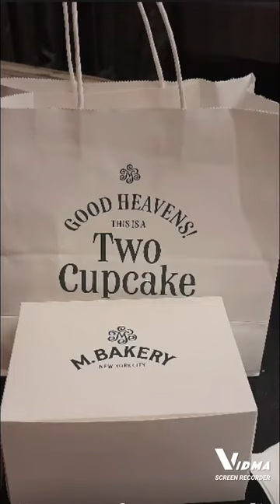F1 hotel BGC" staycation"